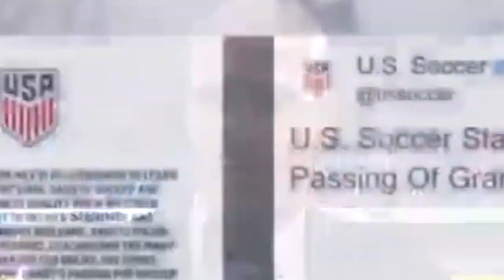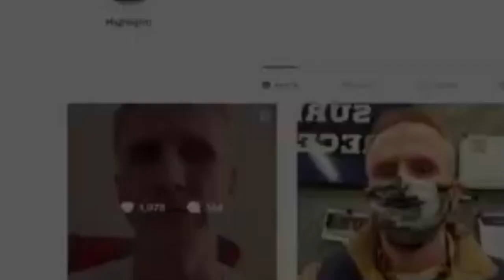WA KUMAA SUXUUFIGA CAAN KA AH OO XALAY DHINTAY XILI UU TABINAAYAY CIYAARTA ARGENTINA IYOO NETHERLAND